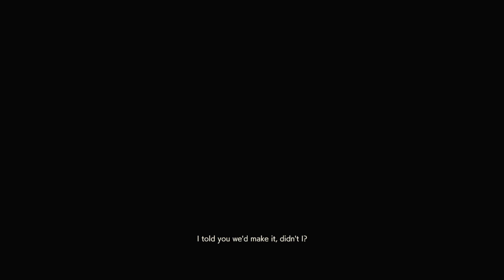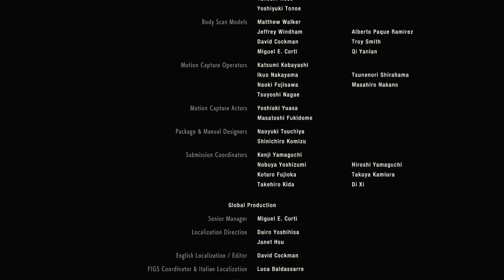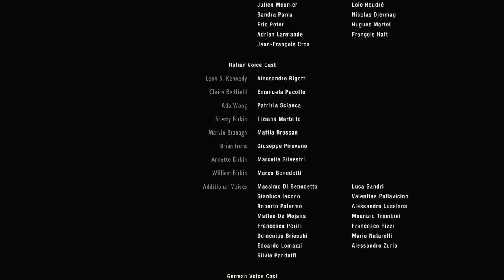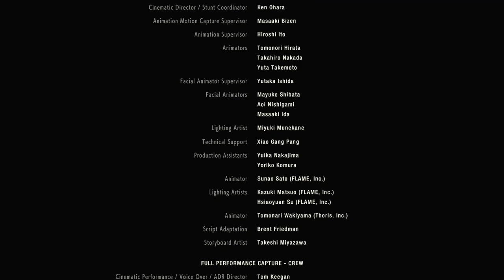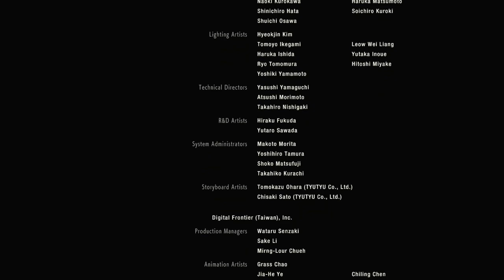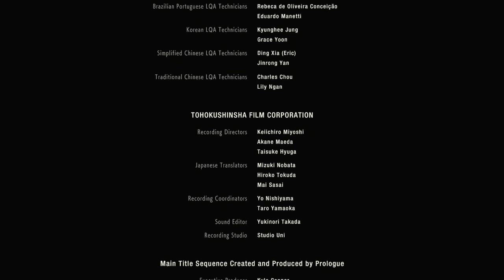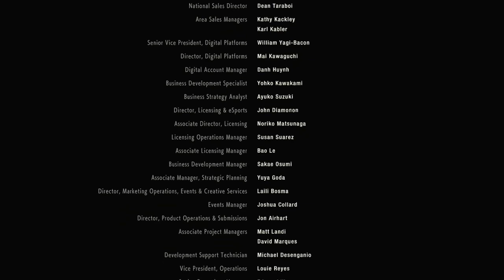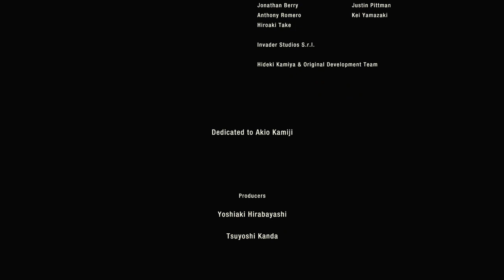Resident Evil 2 (Claire) - Stream Archive #12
The end of Claire's run!  G keeps coming back for more, and gets it.  And by "it," I mean "a few hundred rounds of minigun fire."

Originally recorded on January 10th, 2020